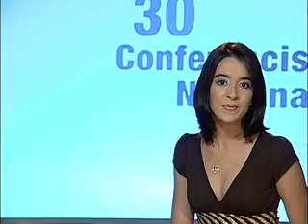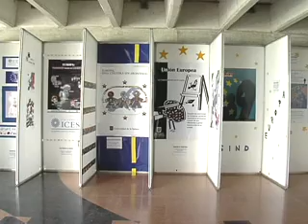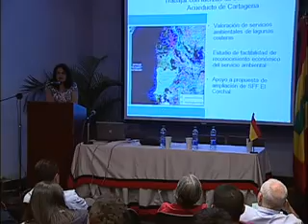Cátedra Europa 2009 Universidad del Norte Colombia resumen 20 de Marzo, parte 1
Resumen de las actividades académicas desarrolladas el día 20 de Marzo en el marco de Cátedra Europa 2009. Universidad del Norte Barranquilla Colombia. Parte 1